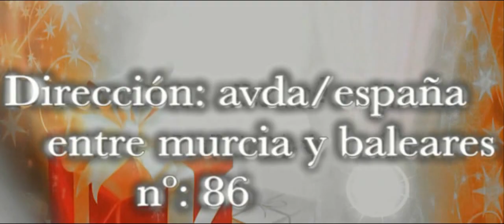Invitación Culto de Navidad 2013 | CFA IBIZA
CFA IBIZA te invita el día 25 de diciembre a un culto especial de navidad ,no te lo pierdas.